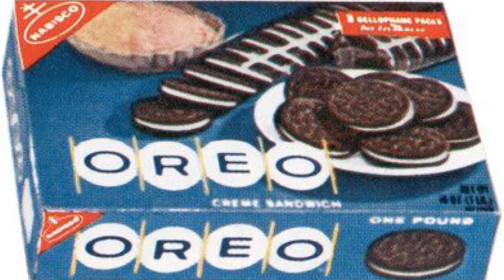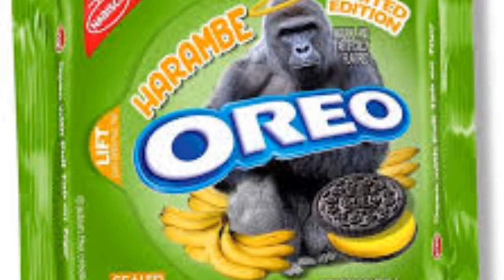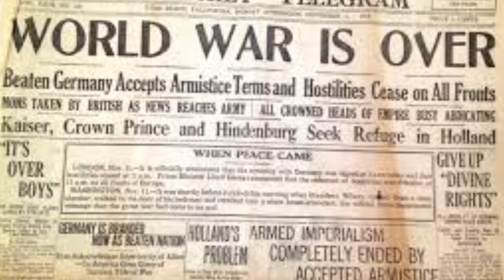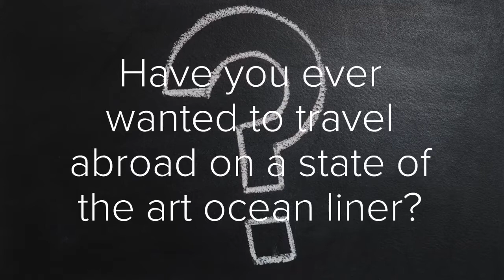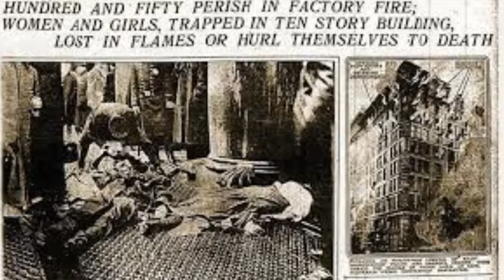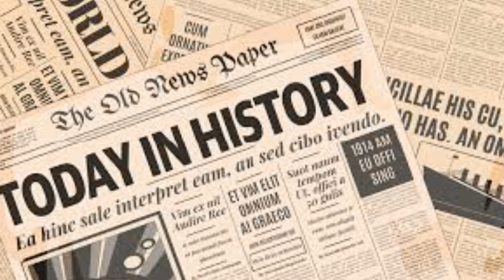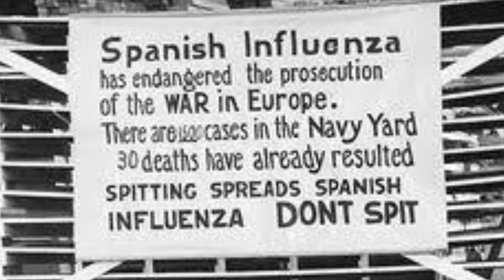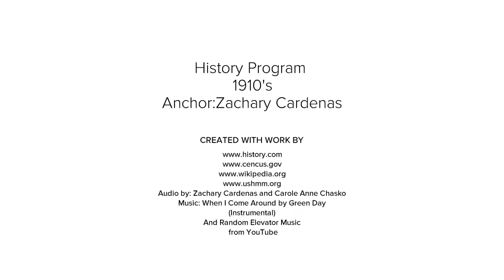1910 s Project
1910's Decade Project: 10 Significant Events
Zachary Cardenas